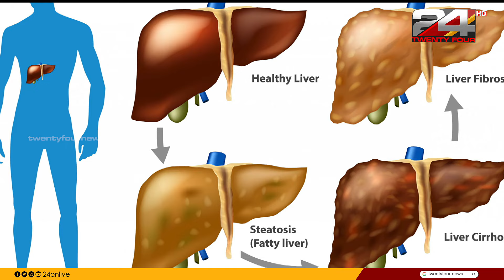ഡയബറ്റിക് രോഗികൾക്കും ഫാറ്റി ലിവർ ഉള്ളവർക്കും പച്ച ചക്കപ്പൊടി നല്ലതെന്ന് പഠനം Jackfruit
ഡയബറ്റിക് രോഗികൾക്കും ഫാറ്റി ലിവർ ഉള്ളവർക്കും പച്ച ചക്കപ്പൊടി നല്ലതെന്ന് പഠനം | Jackfruit for fatty Liver

The green jackfruit flour helped many patients with diabetes and even with fatty acids, says Jackfruit365 founder James Joseph.